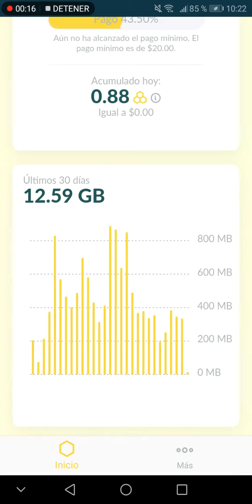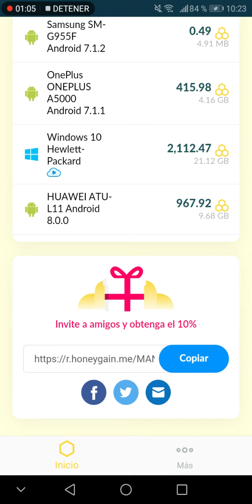Gana con HONEY GAIN